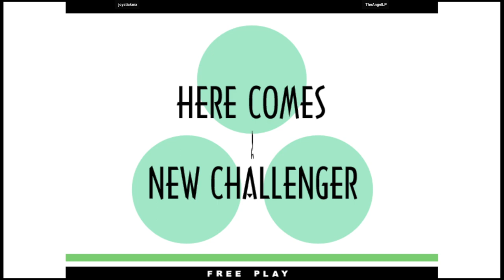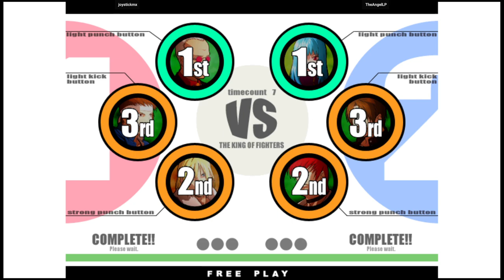KOF 11 - joystickmx VS TheAngelLP | 🇲🇽🇲🇽 Fightcade2